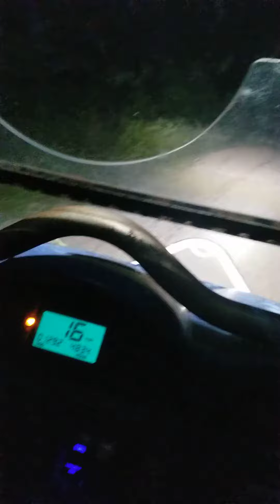Power is off so we are out riding our SXS. Hopefully power will be back on soon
Power was off at home so we had find a way to cool and waste some time waiting on the power to come on.

Update: Power is on!!